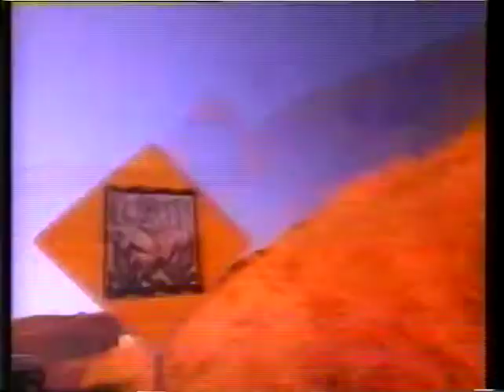Trailer and programming on FilmNet (90s): Silhouette, programming, etc.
With the following:
Trailer: Silhouette
Ad: E!
FilmNet programming
Next: The Guardian